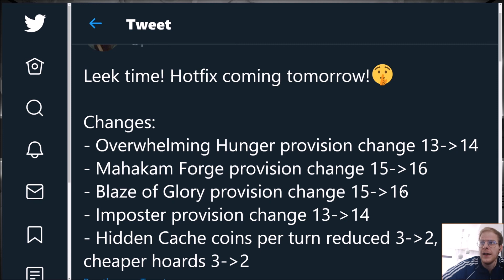Gwent Hotfix Leaks! New Leader Abilities Changes Coming Tomorrow!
A short video about leaks posted by Paweł Burza today on twitter. I did a quick talk about my predictions. Meteorite powder changes AND BALANCE CHANGES are coming with the end of season
 Have fun!